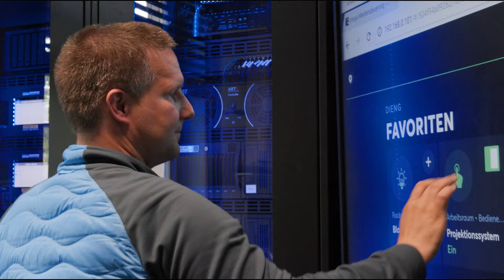Technische Ausstattung der Abteilung Bauwesen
Wie behalten wir in einer Welt den Überblick, in der immer mehr Daten zur Verfügung stehen? Um diese Daten zu strukturieren oder anzuzeigen, sind technologische Hilfsmittel erforderlich. Das Studium an der Jade Hochschule vermittelt Studierenden den Umgang mit diesen modernen Geräten.